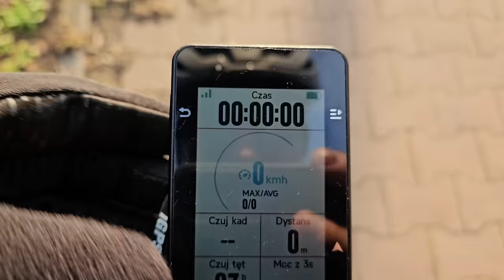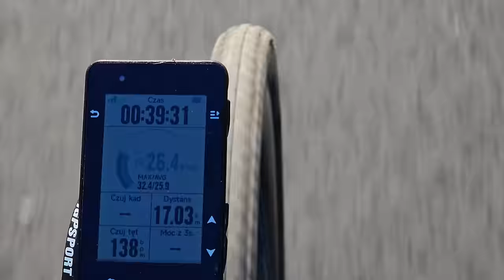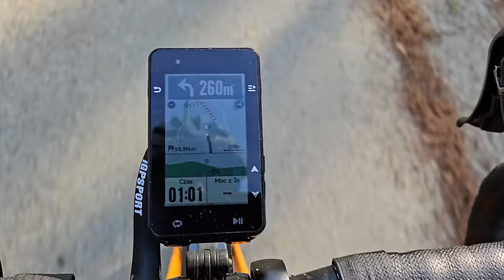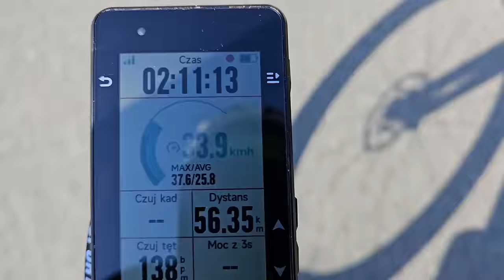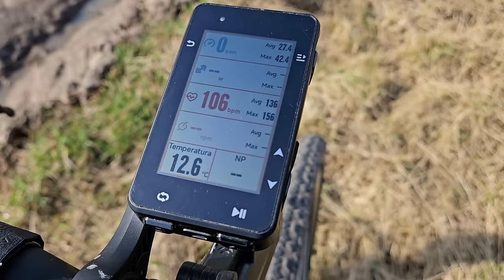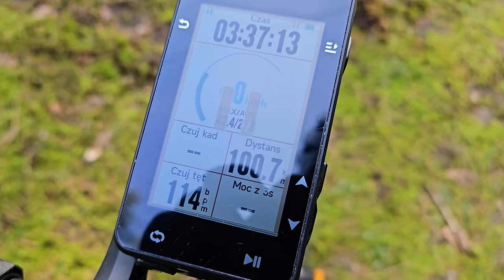Nowy Gravel - Kross Esker 5.0 2024: Zobacz co się zmieniło 🤔